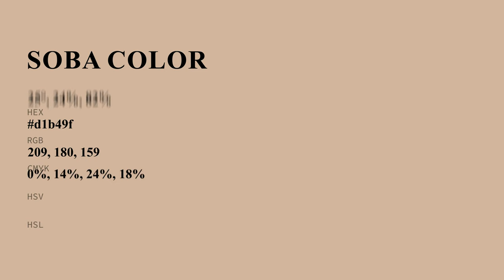Soba color d1b49f hex color - Brown color - Cool color d1b49f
What color is Soba ? d1b49f hex color - Brown color - Cool color d1b49f

Hex d1b49f Color Code is also known as Soba color.